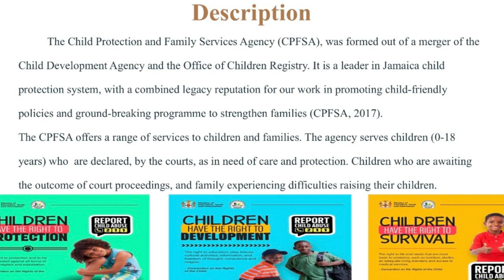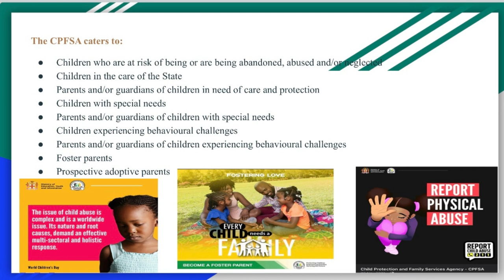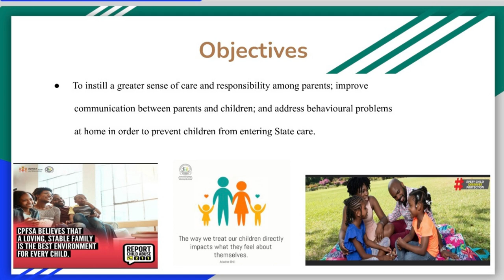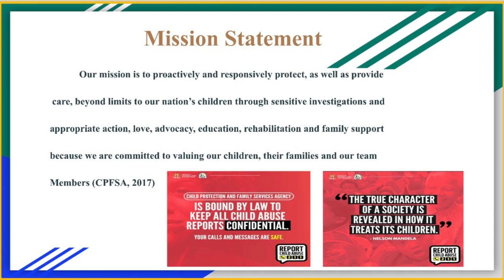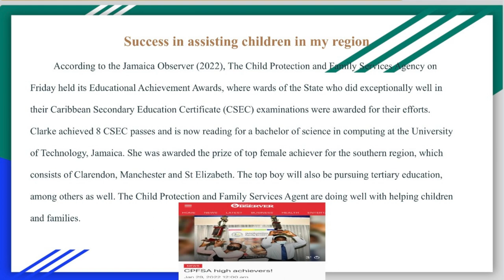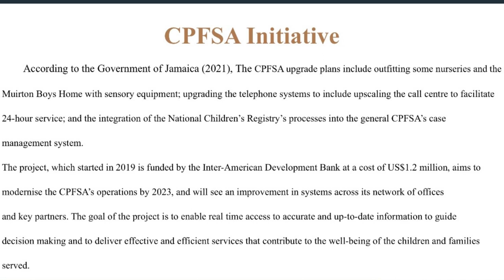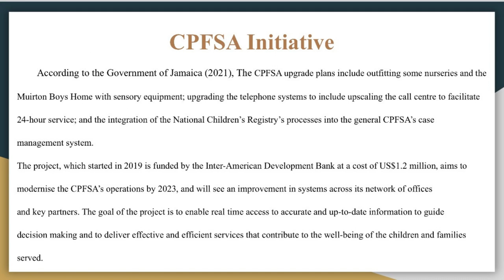My Vlog on Child Protection and Family Services Agency